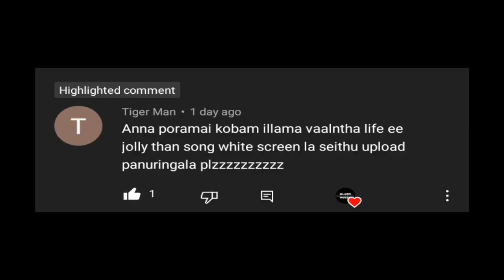Poramai Kobam illama vazhndhal life eh jolly than song black screen | kutty movie song